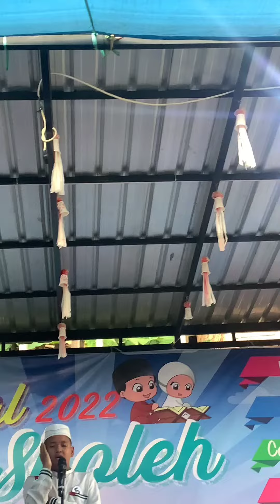Festival Anak Sholeh "Lomba Adzan" hari ke-3